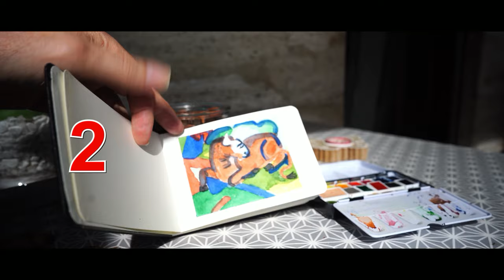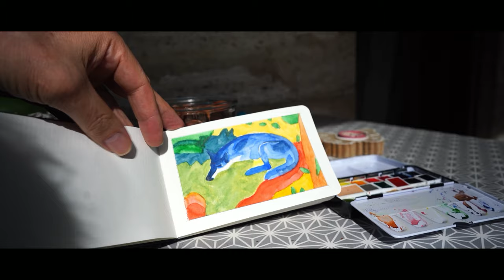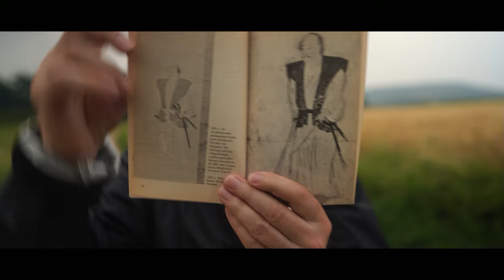What is Martial Art?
What is Martial Art? Juergen Mayer 7.DAN Karate discusses one of the common questions what is martial arts? In Germany the question always comes up: Do you do fighting sport or martial arts? In German language: KAMPFSPORT oder KAMPFKUNST?

Nowadays people think like this: if they practice a fighting sport like MMA, kickboxing, boxing, Thai boxing or Krav Maga, and so on ... they can also use it in competition or in real life. When he or she practices martial arts like karate, taekwondo, Judo, Tai Chi, Kung Fu, Jujitsu it's more for show, for health, for education, for kids or for older people or simply for the sake of it because it doesn't work!

so let's think deeper about it! I will divide this Video in 3 parts:
1) First part gives a simple answer
2) The second part takes a deeper approach
3) and the last part is my conclusion

Produced by Juergen Mayer`s YouTube Channel KARATE TUBE GERMANY July - August - September 2023

This Film is dedicated to
Freedom, Friendship & Wisdom

and leave a nice and interesting Comment